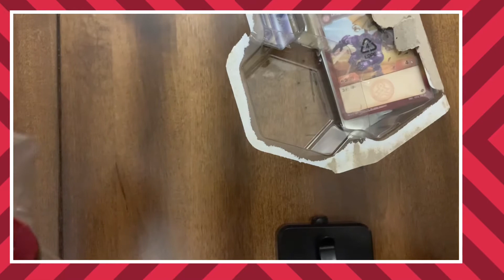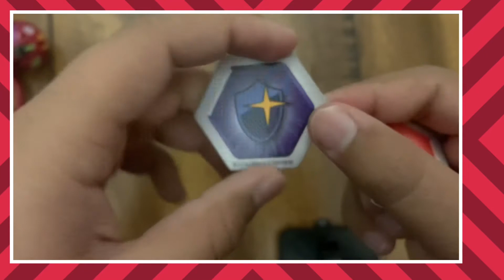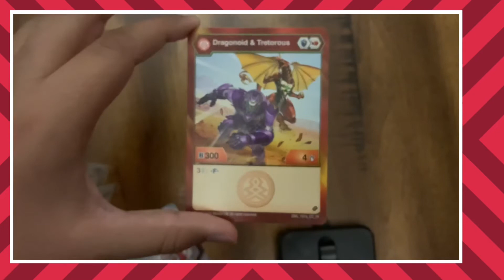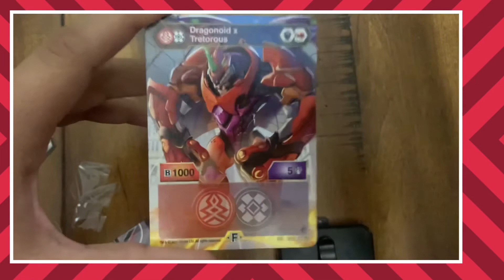Bakugan armored alliance Dragonoid X Tretorous unboxing and review (NEW!)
I will be doing videos at 1 pm everyday starting tomorrow